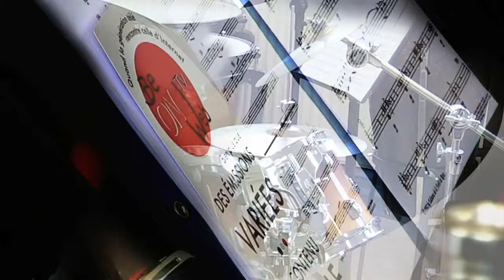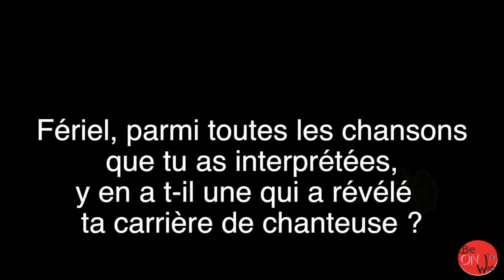BeONWebTv Musique#7 Fériel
Dans sa nouvelle émission « Musique », BeONWebTv vous présente une artiste liégeoise qui met tout son talent au service de l’imitation...